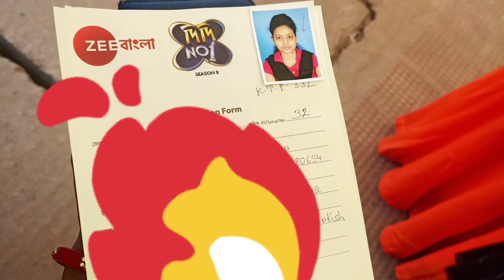#bengalivlog আজ কি স িত্যই দিদি No1 এ গেলাম 😱😱 আর সেটা দেখতে হলে পুরো িভডিও টা দেখতে হবে। 🥰🥰 🙏 🙏